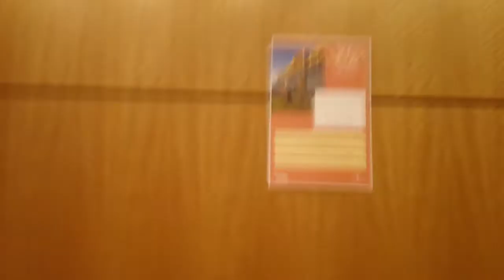ThyssenKrupp Aurora Hydraullic Elevators At 3800 Paramount Parkway Morrisville NC